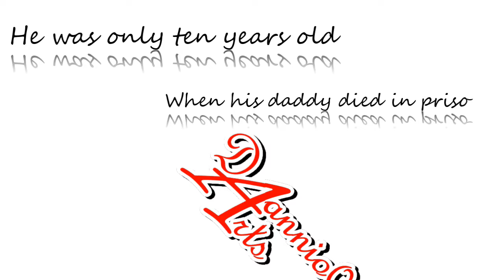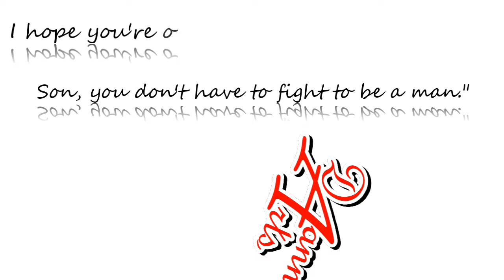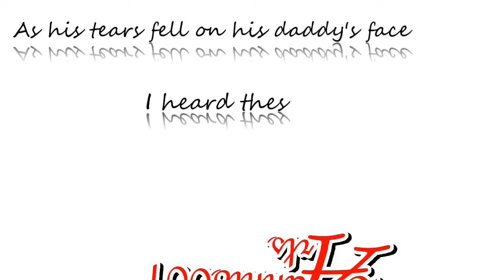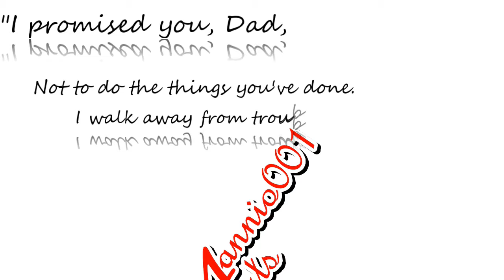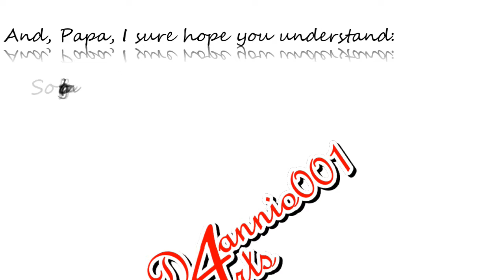KEN ROGGERS Coward of the county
A song by ken Rogers. I have no rights to the song